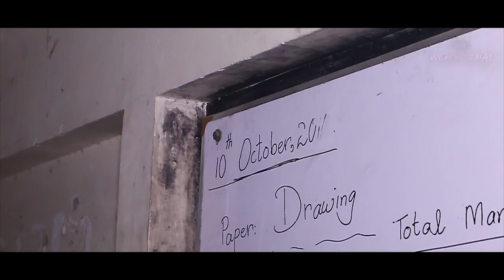Woh kon hai Episode 8 to 9 | Scary Video | ghost caught on camera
Credits :
Host : Shafqat Rajpoot
Host : Ahson Kabir
On-Camera ; Nawaz Rajpoot

1 ghost caught on camera
2 Woh Kon Hai
3 scary video
4 ghost horror Show
5 horror Video
6 ghost video